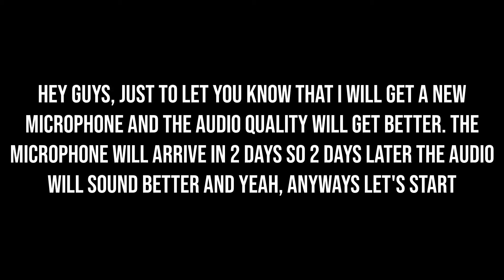The story of the pictures that feel familiar but uncomfortable